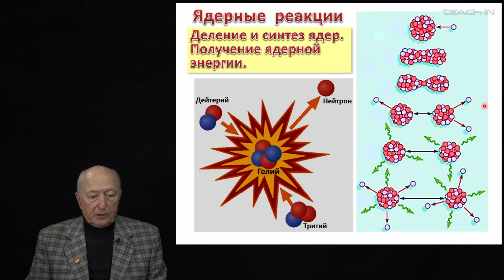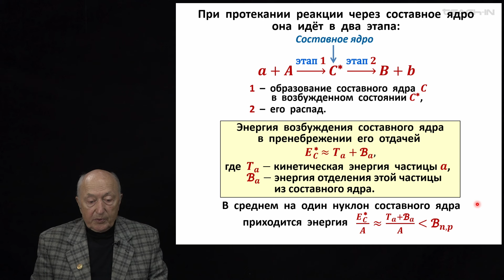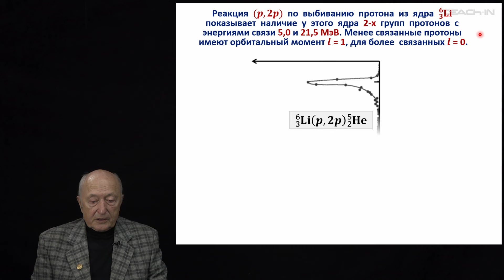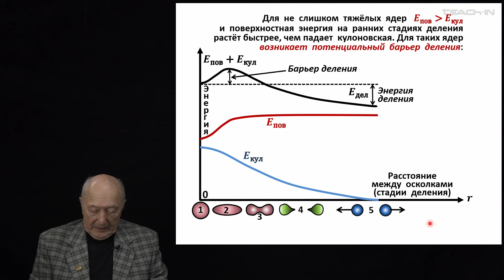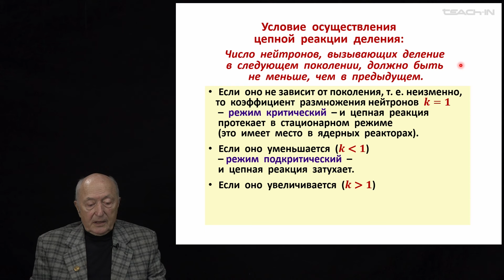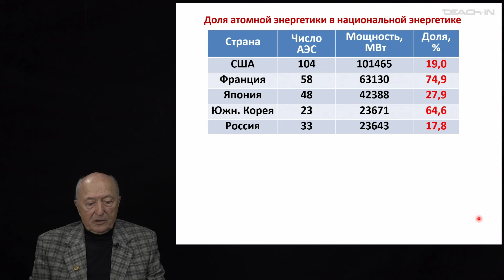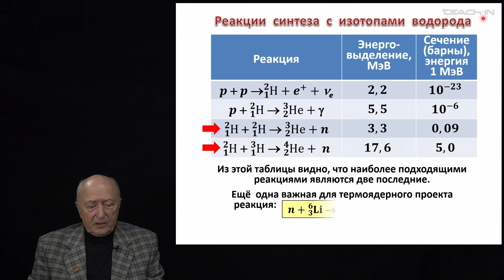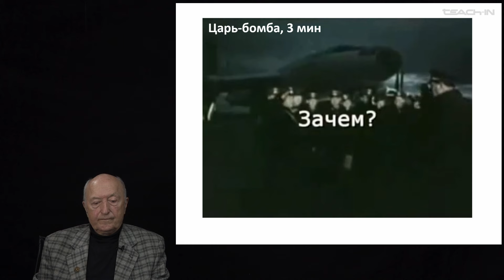Капитонов И.М. - Физика атомного ядра и частиц - 11. Ядерные реакции. Получение ядерной энергии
Ядерные реакции. Деление и синтез ядер. Получение ядерной энергии.

00:15 Ядерные реакции. Обозначения, каналы реакции. Механизмы реакций
35:06 Деление ядер. Механизм и энергия деления. Цепная реакция деления.
01:21:04 Атомная бомба. История её создания.
01:36:37 Синтез ядер. Основные реакции синтеза.
01:38:58 Водородная (термоядерная) бомба.